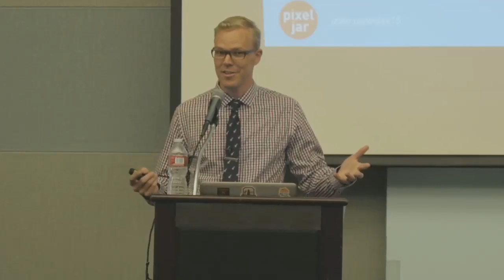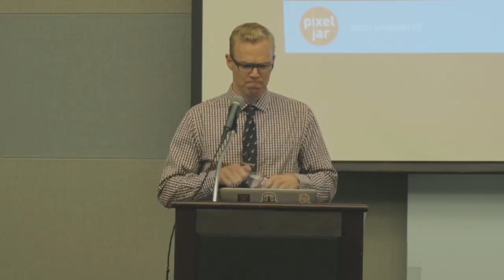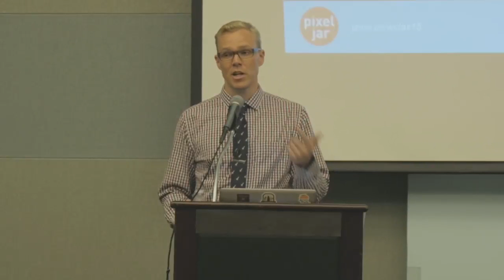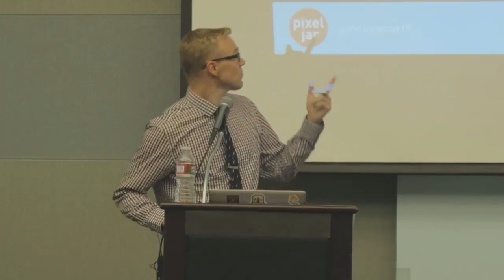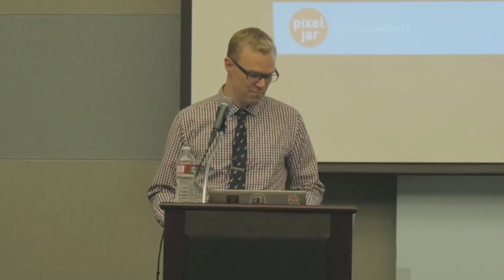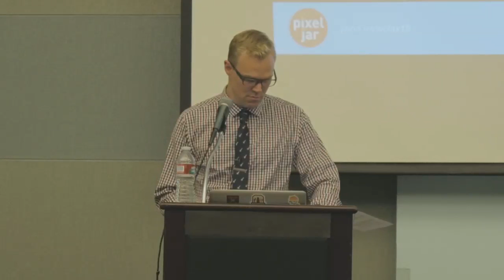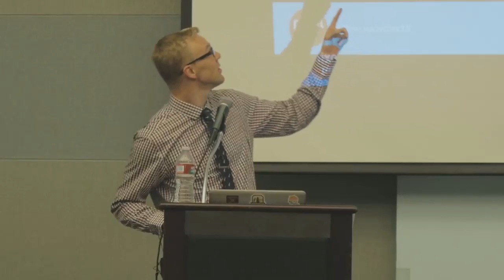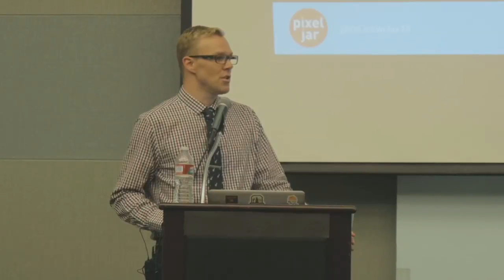Jeffrey Zinn: Speed Up Your Production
Time is money, and time wasted is money lost. It is time to start identifying points in your development process that can be automated or sped up. We will review all the time-saving tips, tricks, and applications that I have incorporated over the years as a front-end developer. Fear not, back-end developers, much of this will apply to you as well! Time permitting, there will be a bonus round of time-saving applications I use to help run our business regarding bidding, time tracking, and invoicing. This will be an interactive presentation – while covering all these items, I am interested in alternatives you use as well. Let’s get all the ideas out there!